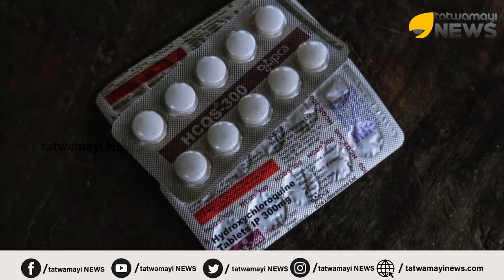ഇമ്രാന്‍ഖാന്‍ നാണം കെട്ട് മുട്ടുമടക്കി...ഇന്ത്യയുടെ മരുന്ന് വേണമത്രേ മരുന്ന്...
മരുന്നുകളുടെ ക്ഷാമം തടയുന്നതിനായി ഇന്ത്യന്‍ മരുന്നുകളും അസംസ്‌കൃത വസ്തുക്കളും ഇറക്കുമതി ചെയ്യുന്നതിന് ഏര്‍പ്പെടുത്തിയിരുന്ന വിലക്ക് നീക്കാന്‍ പാകിസ്ഥാന്‍ തീരുമാനിച്ചു..